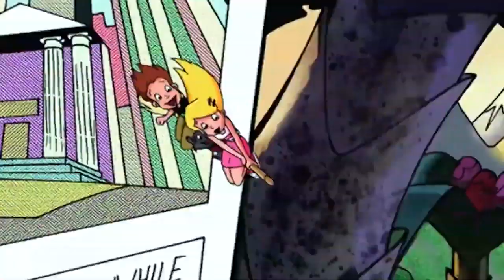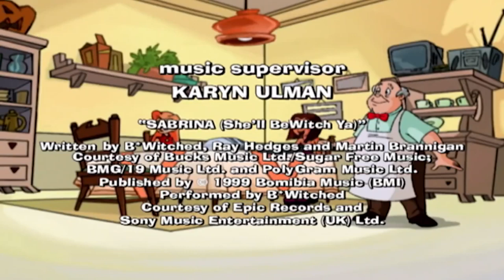Sabrina the Animated Series 149 - Wiccan of the Sea | HD | Full Episode